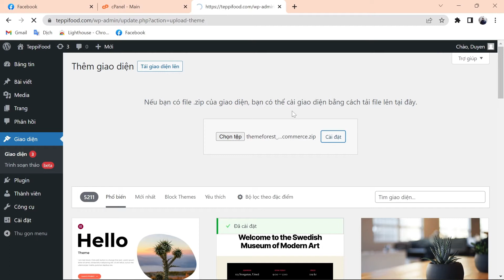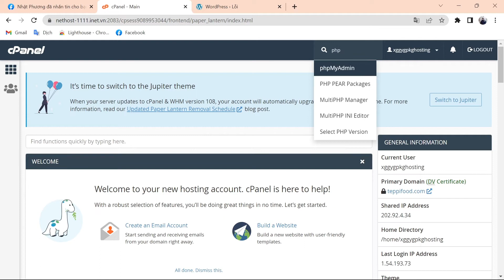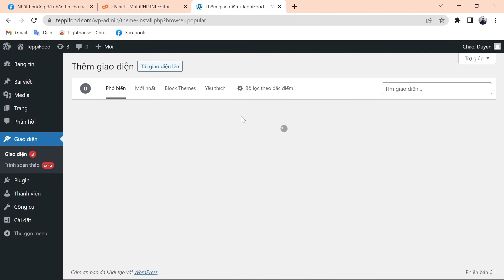Sửa lỗi File vừa tải lên đã vượt quá giới hạn upload_max_filesize trong php.ini.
Hướng dẫn sửa lỗi File vừa tải lên đã vượt quá giới hạn upload_max_filesize trong php.ini.
Dịch vụ tăng Traffic Website, Like+Fl Facebook, Tiktok
Xây dựng website
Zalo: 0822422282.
Mong rằng video hữu ích với các bạn. Cảm ơn đã đón xem!